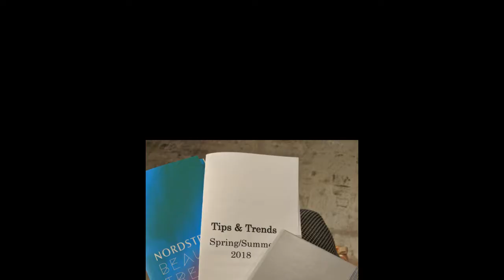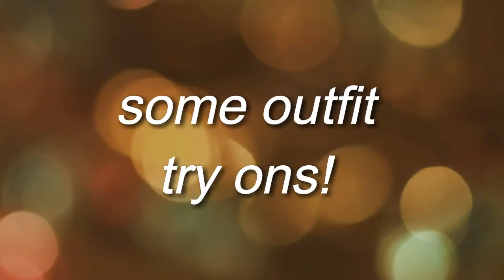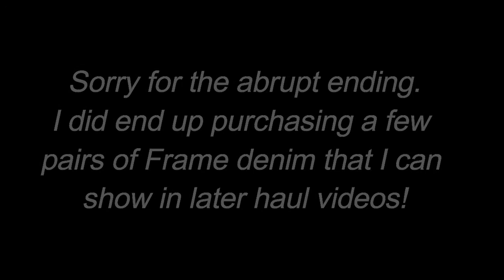Nordstrom fashion Workshop - Laid Back luxe event vlog | Spring 2018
My first Nordstrom workshop for Spring 2018 fashion and trends. Hopefully this video lets you see how some of the workshops are set up.

This is also one of my first vlogs so please bear with me as I get better on video quality! I couldn't really see what I was shooting till I got home, but I got some good tips for next time :)

I did find it enjoyable so I wanted to share my experience since there isn't many details of the event. If you want to sign up for a free workshop near you, look for it